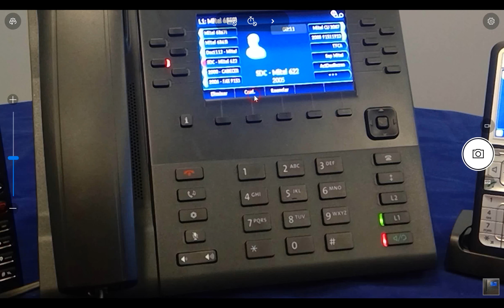Mitel 6869 Conferencia con varios participantes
Cómo realizar una conferencia con varios participantes desde el terminal Mitel 6869, dentro del servicio Movistar Fusión Empresas